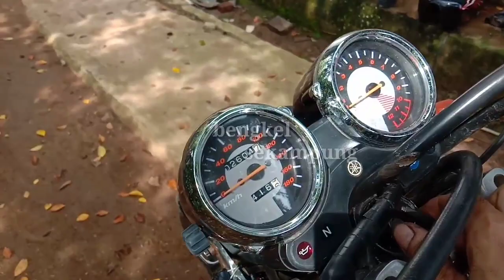Cara mudah rubah arus lampu ac jadi dc